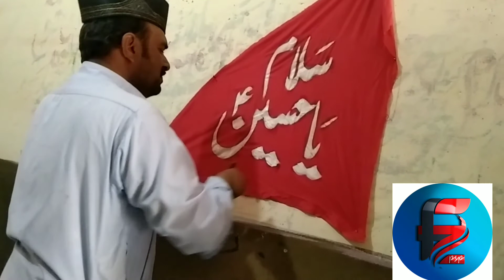Faraz PSP uploaded: the write of salaam ya Hussain urdu writing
how to write a salaam ya Hussain urdu
calligraphy how to draw salaam ya Hussain

the write of salaam ya Hussain